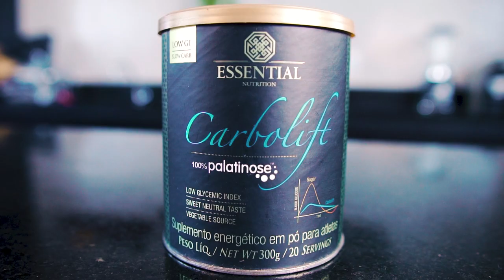MOLHO FÁCIL PARA SALADA | RECEITAS ESSENTIAL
Os molhos são grandes aliados quando o assunto é alimentação saudável e saborosa. Venha aprender esse molho super simples e rápido de fazer.

2 colheres de sopa de aceto balsâmico
2 colheres de sopa de vinagre de maçã
1 pitada de gengibre em pó

PREPARO:
Em um bowl, adicione todos os ingredientes e misture até ficar uma mistura homogênea.